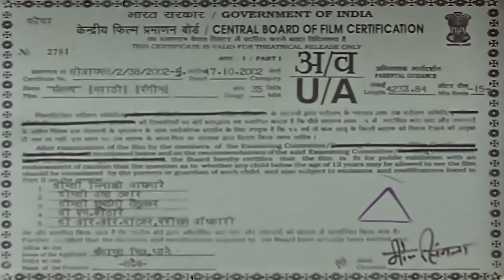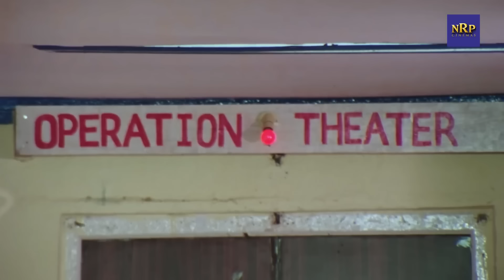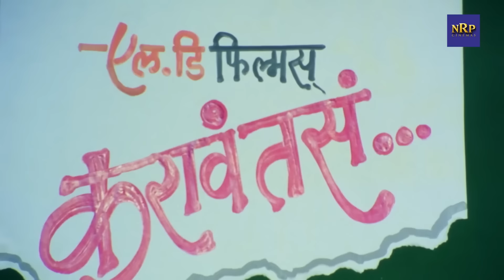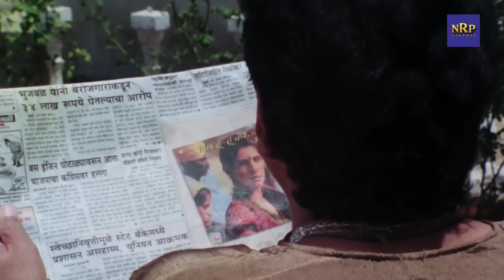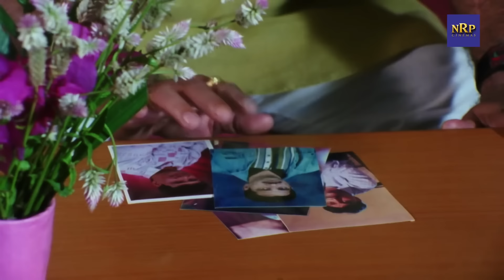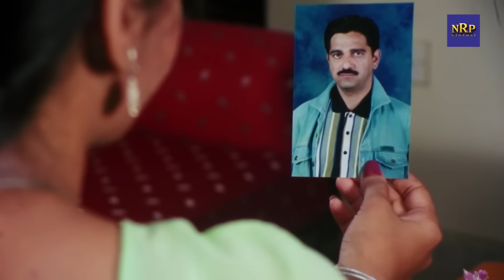SANKALP - Full Marathi Movie HD | संकल्प मराठी मूवी | Ankush Chaudhari, Vikram Gokhale, Vijay Chavan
आपण यासारखे चित्रपट पाहू इच्छित असल्यास एन आर पी मराठी (NRP Marathi) सदस्यता घ्या :

Credits
Directed by Narendra Kumar
Starring : Ankush Chaudhari, Vikram Gokhale, Vijay Chavan, Neeta Patil, Prakash Gujjar, Ravi Patwardhan, Kuldeep Pawar, Satish Pulekar, Smita Talwalkar & Dr. Vilas Ujawane